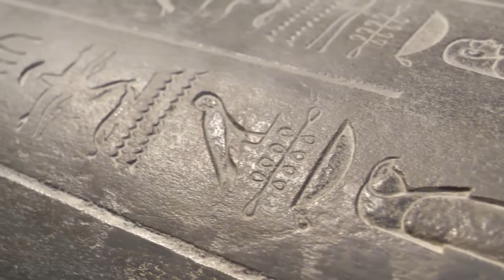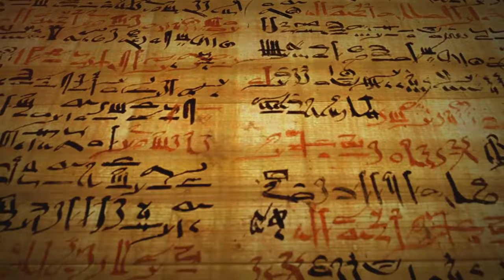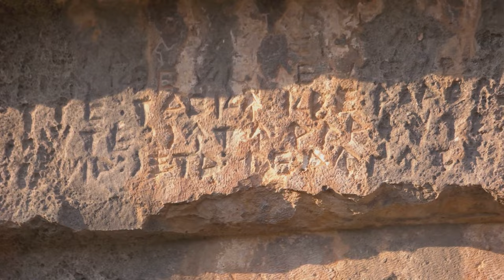Merneith: The First Queen of Egypt!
Join us on a fascinating journey as we delve into the captivating story of Merneith, the first queen of Egypt. In this thought-provoking video, we will explore her remarkable life and untimely death, highlighting her extraordinary accomplishments and the challenges she faced. Uncover the secrets of this enigmatic ruler as we navigate through historical accounts and archaeological discoveries. Don't miss out on this intriguing exploration of Merneith's legacy that has shaped Egyptian history.

The content provided is accurate and reliable to the best of our knowledge, but we make no representations or warranties regarding the completeness, accuracy, or suitability of the information. Viewers are advised to consult with a qualified legal professional for advice tailored to their specific situation. The use of any information in this video is at the viewer's own risk. The creators of this video are not responsible for any actions taken based on the information provided."